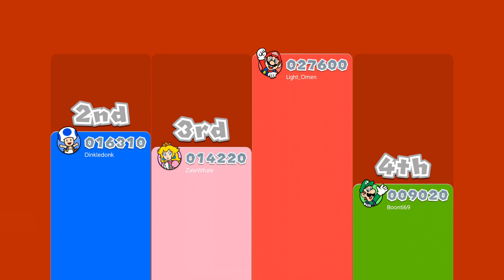WHERE DREAMS GO TO DIE | Super Mario 3D World Gameplay *PART 5*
Yahoo there all, this level combined with the lag, almost made me not wanna play another Mario game ever again... almost